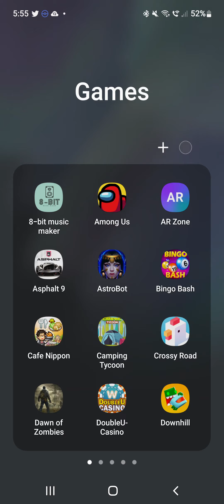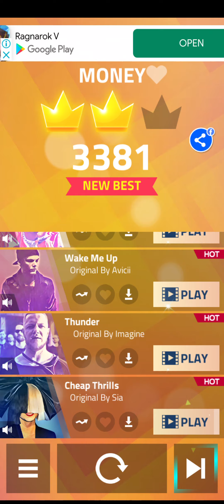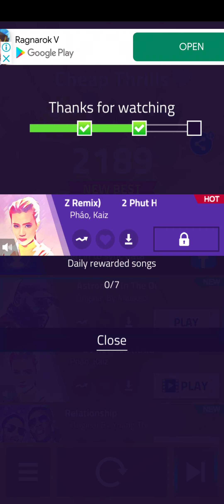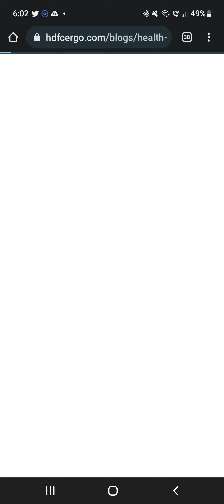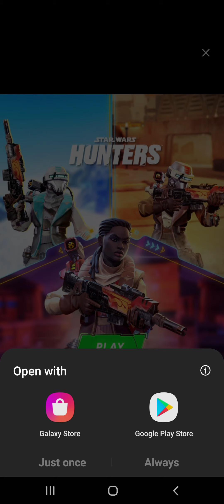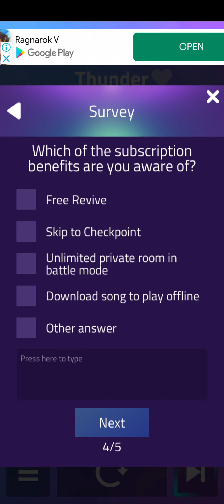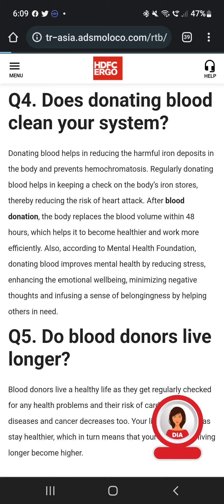Magic Tiles 3 and ads...